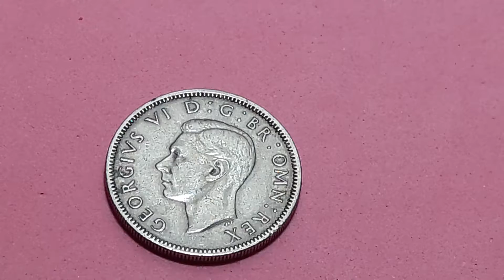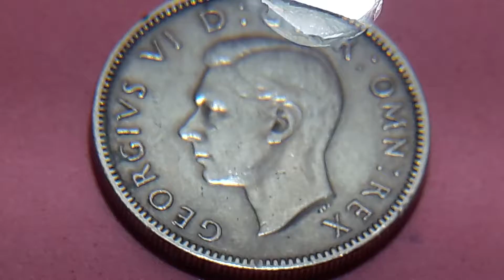Monedas Reino Unido ONE.Shilling 1948 Rey Georgivs vl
Monedas de Reino Unido